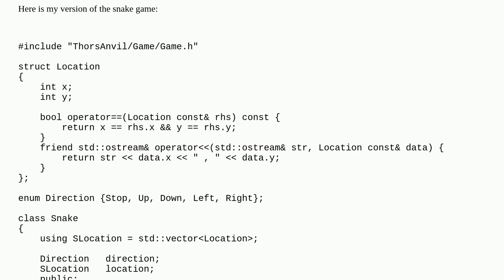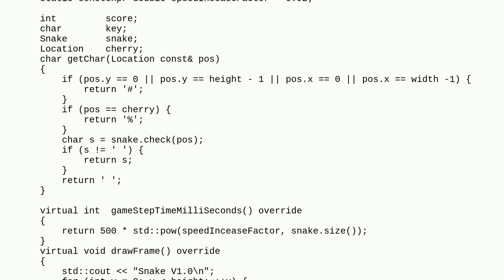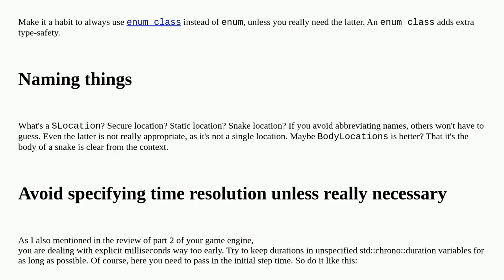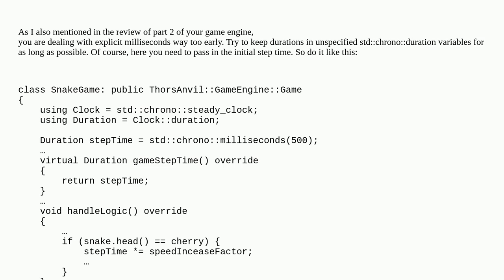Codereview: Terminal Base Snake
Terminal Base Snake

A special thanks goes out to the awesome community

  snake-game console c++